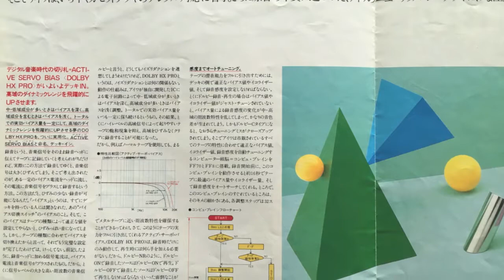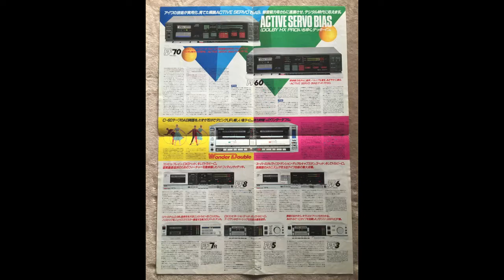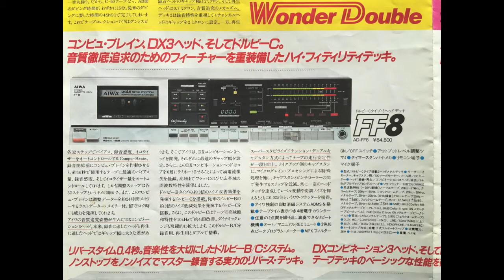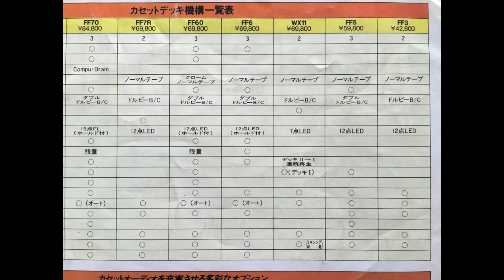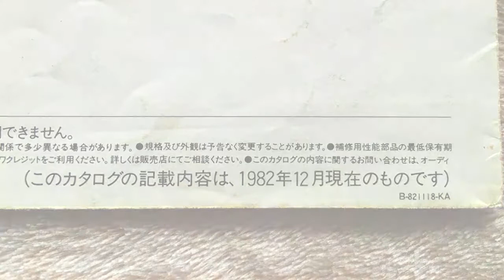AIWA カセットデッキ（AD-FF70 FF60・FF8 FF6 etc）総合カタログ 1982年12月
◎ 掲載モデル
アクティブ サーボ バイアス ３ヘッドデッキ　AD-FF70（ドルビーHX PRO）
アクティブ サーボ バイアス ３ヘッドデッキ　AD-FF60（ドルビーHX PRO）
ダブルカセットデッキ　AD-WX11
３ヘッドデッキ　AD-FF８
３ヘッドデッキ　AD-FF６
クイックリバース デッキ　AD-FF７R
３ヘッドデッキ　AD-FF５
ドルビーCタイプ カセットデッキ　AD-FF３

オプション
クォーツ プログラムタイマー　MT-80
電子式オーディオタイマー　MT-3
ワイヤレスリモートコントロールユニット　RC-R200
リモートコントロールユニット　RC-11
ヘッドホン　HP-T10
ヘッドホン　HP-T7
ヘッドホン　HP-A50
ヘッドホン　HP-A30
バックエレクトレットコンデンサー ワンポイントステレオ ズームマイクロホン　CM-Z7
単一指向性ダイナミックマイクロホン　DM-G7
単一指向性ダイナミックマイクロホン　DM-G5
単一指向性ダイナミックマイクロホン　DM-521
レコーディング ヘッドホン　HM-7（ヘッドホン＆マイク）
単一指向性ダイナミックマイクロホン　DM-D5
ヘッドクリーニングキット　HC-11